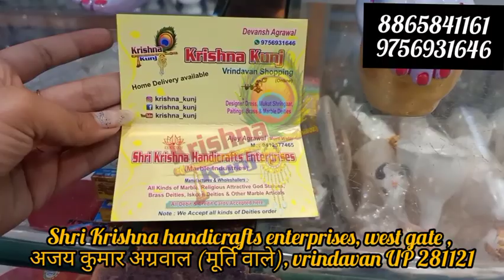Big size_Special Laddu babu Available#krishna_kunj order now#8865841161_9756931646 मनमोहक लड्डू बाबू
हमारे यहां मन्दिरों में प्रतिष्ठा के लिए सगमरमर , मकराना मार्बल एवं लाल पत्थर की देव मूर्तियां , पोशाक मुकुट आदि उचित रेट पर मिलते हैं।

product details -
 idol - Special Laddu Gopal
material - pure Razing marble
sizes - available in all sizes, 16inch to many more big sizes...

show room - Shri Krishna handicrafts enterprises, Ajay agrawal murti wale, West gate, vrindavan ,UP 281121